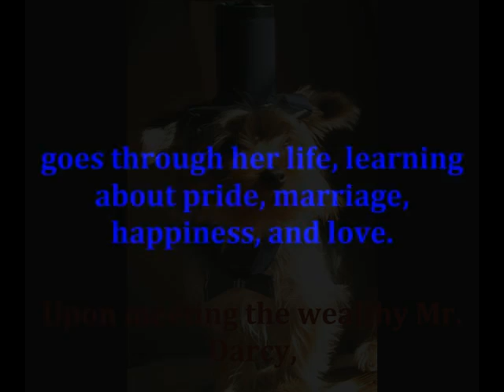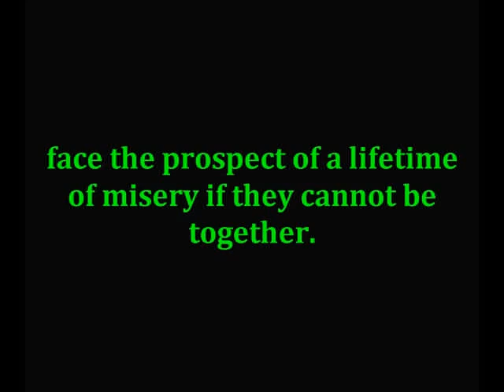Pride and Prejudice Trailer (with Animals)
I love Pride and Prejudice, and I read it for a school project. For part of the project I had to make an advertisement for the book. This video features my pets as some of the characters from the book. (Oscar, my Yorkshire Terrier; Saturn, our black lab/collie mix; Sasha and Duchess, our cats.)

Music is from the Remember the Titans soundtrack.